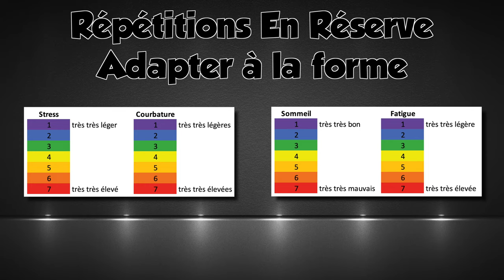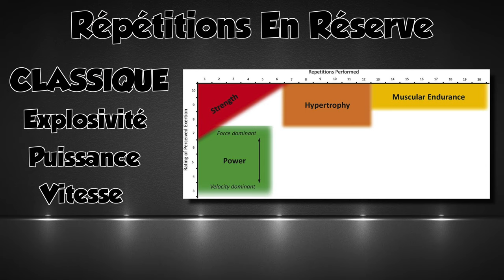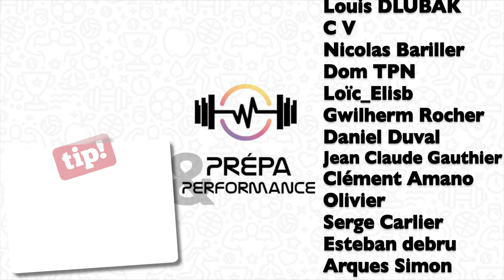UMPC #25 : Les RER/RIR en musculation!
Une minute pour comprendre la notion de RER, répétitions en réserve (ou RIR, Repetition In Reserve). Cette méthode de musculation permet d'adapter la programmation d'entraînement au niveau de forme du jour. C'est une technique intéressante pour de la Force, de l'hypertrophie, ou encore de l'endurance musculaire, et pour des participants d'un niveau confirmé.

REFERENCES :
- "A novel scale to assess resistance-exercise effort", Hackett & al., 2012.
- "Application of the Repetitions in Reserve-Based Rating of Perceived Exertion Scale for Resistance Training", Helms & al., 2016.
- "Novel Resistance Training-Specific Rating of Perceived Exertion Scale Measuring Repetitions in Reserve", Zourdos & al., 2016.
- "Efficacy of the Repetitions in Reserve-Based Rating of Perceived Exertion for the Bench Press in Experienced and Novice Benchers", Ormsbee & al., 2019.